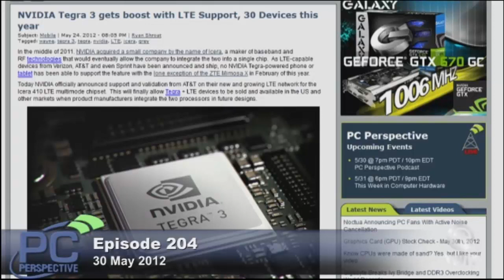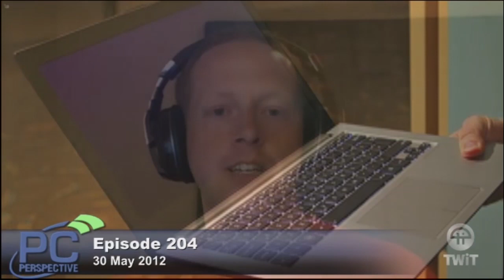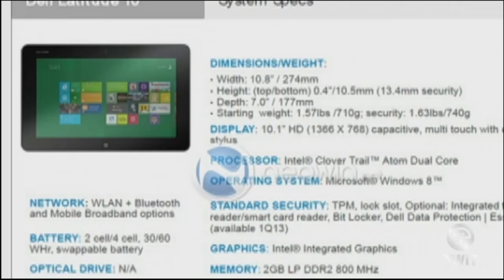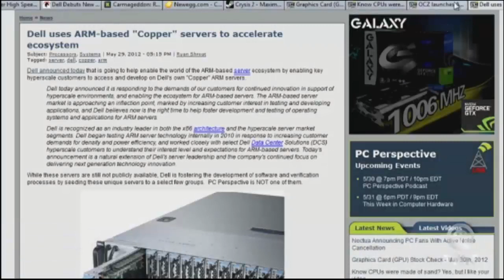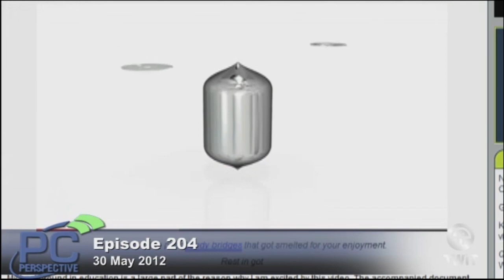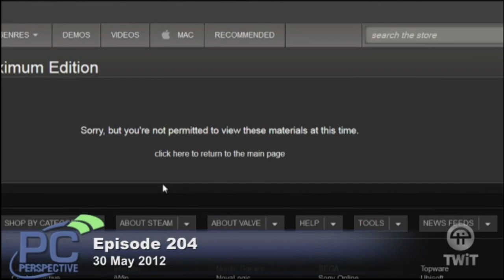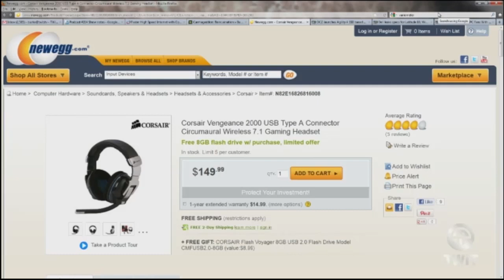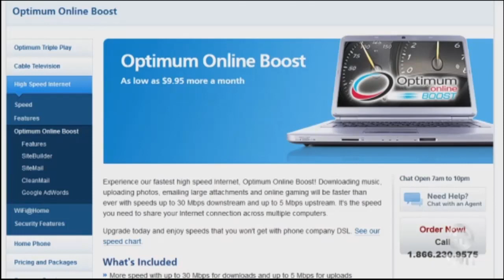PC Perspective Podcast #204 - 05/31/12